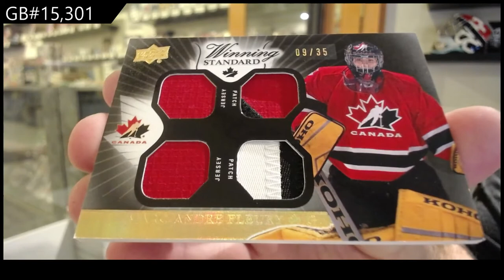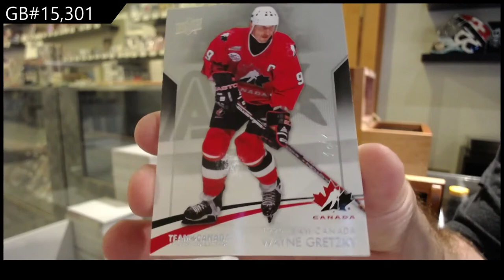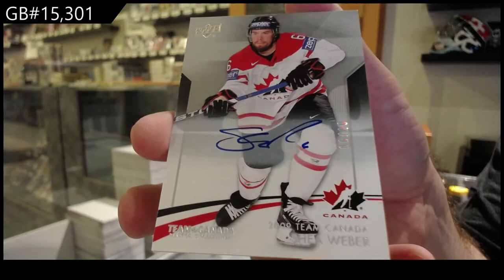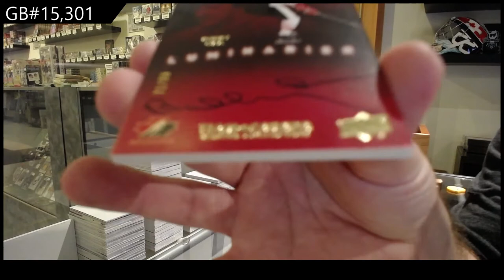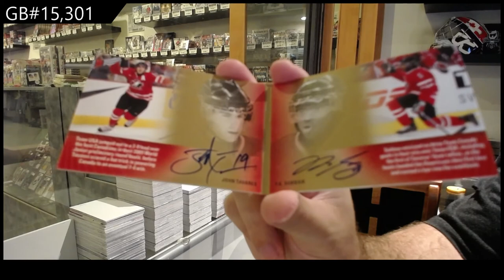14-15 Upper Deck Team Canada Master Collection Box Break - C&C GB #15,301